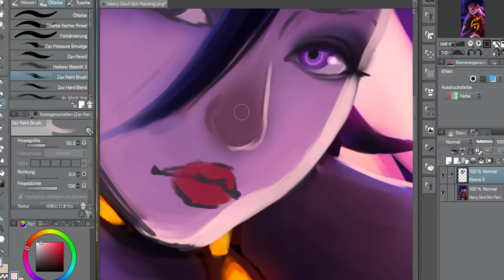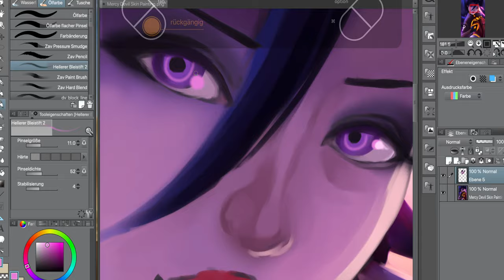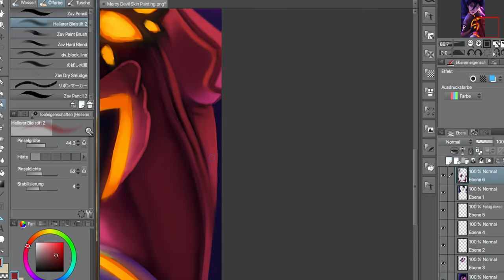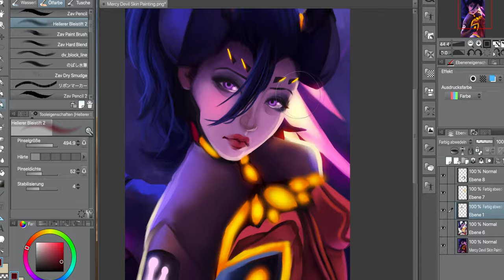Overwatch Mercy Devil Skin redrawing after 6 Month [Speedpainting]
Song: Seven Lions & Echos - Cold Skin (Stonebank Remix)